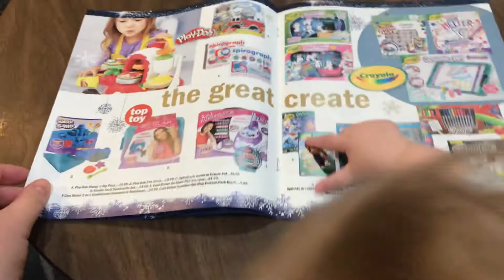Looking Through the Meijer Toy Catalog: 10-28-2019